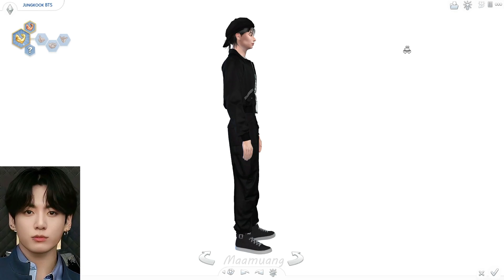สร้างตัวละคร "Jungkook BTS" ในเกมส์ The Sims4 | Create A Sim ( Tray + Full CC LIST) | Maamuang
น้องซิมส์ถ่ายจากโหมด CAS โดยตรง ไม่ปรับแต่งรูปโดยการใช้  Reshade นะคะ 💕
* No Reshade

🌈 Download Sims "Jungkook BTS" (Tray + Full CC List ) คลิกลิงก์นี้ได้เลยนะคะ  👇🧡🧡

 🔴[ Support me ] 😍✨
( เค้าเปิดให้โดเนทผลงานด้วยนะคะ อ่านรายะละเอียดเพิ่มเติมคลิกลิงก์นี้ได้เลยน้า :

🙏Thank you for all CC creators   ❤️
🙏ขอบคุณ CC จากครีเอเตอร์ทุกคนที่สร้างสรรค์ผลงานดีๆมาให้ใช้นะคะ ❤️